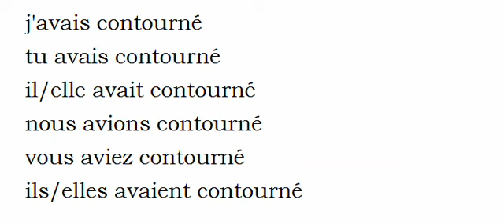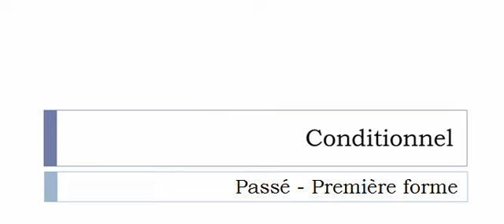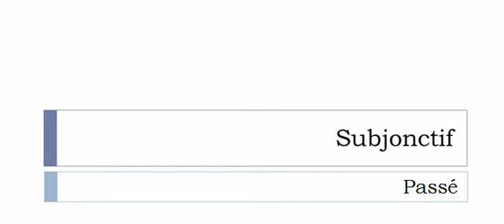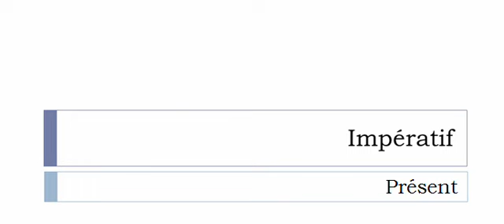Conjugaison française = Toutes les formes